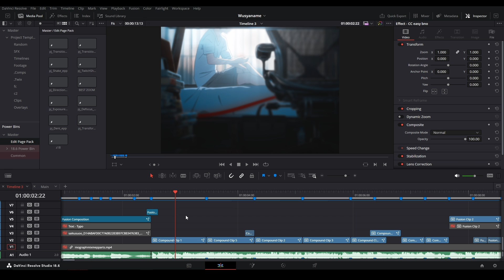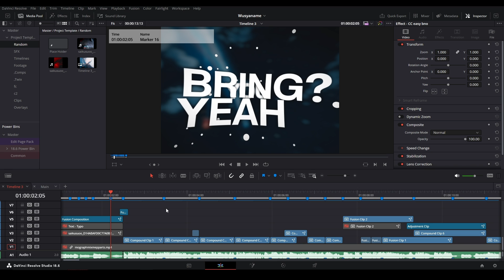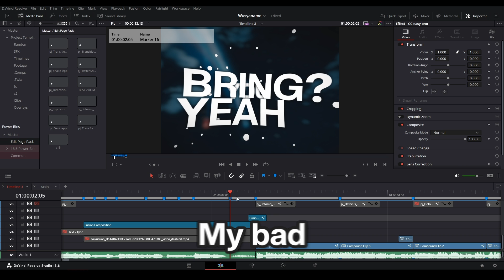Better Upload Quality on Youtube (Stream Highlights 3)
This is a summary of the highlights from my latest live stream where I go over how to upload less compressed videos on Youtube, the new proxy playback method in fusion, and other moments.

PeeJ ent PeeJ_ent PeeJ RL AMV Edit AMV Edits AMV Editing Anime Video Anime Music Video Davinci Resolve